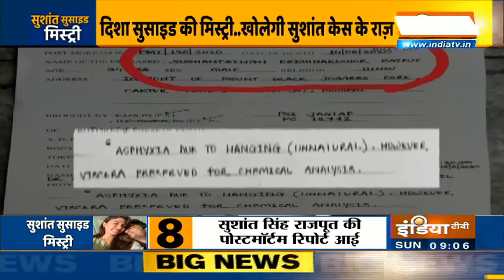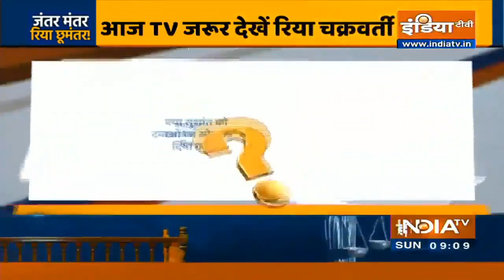Sushant Rajput Case: What Happened On June 14? Unravelling Rhea Chakraborty's Role In Death Mystery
Bollywood actor Rhea Chakraborty must join the investigation into the death of Sushant Singh Rajput being conducted by Patna Police in Mumbai if she has nothing to hide, Bihar’s top police official has said.

A four-member team of the Patna Police is in Mumbai to probe Rajput’s death after the actor’s father lodged a complaint under various sections of the Indian Penal Code (IPC), including those pertaining to abetment of suicide, cheating and fraud, against Chakraborty and six others.

The team reached Mumbai on July 27 and began its probe.

But what happened on June 14 that led to Sushant Rajput's death. Take a look at this report.